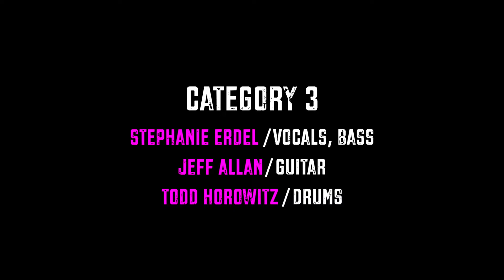"Here I Go Again" performed by Category 3 at Asian Fusion, Long Beach NY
Category 3 members are :
Stephanie Erdel vocals/bass
Todd Horowitz  drims
Jeff Alan  gutiar